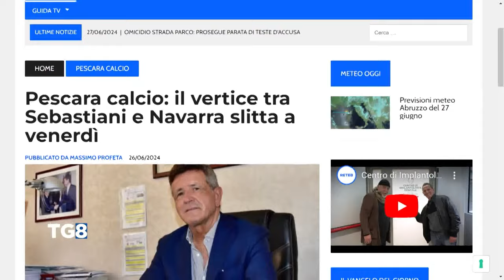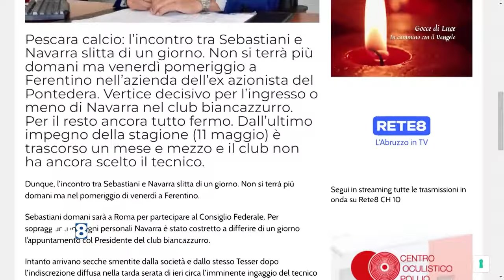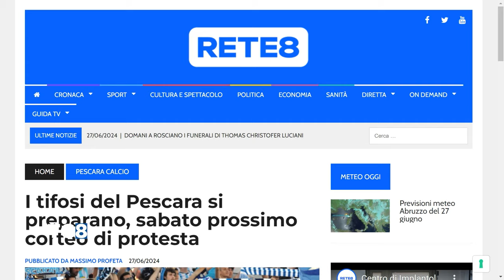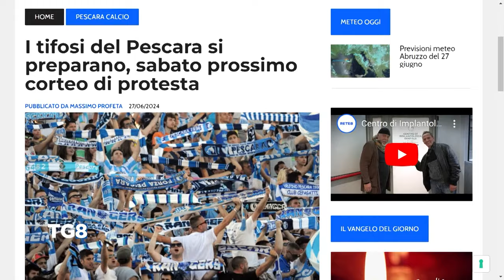Pescara calcio: su Tesser nessuna novità, sabato il corteo dei tifosi